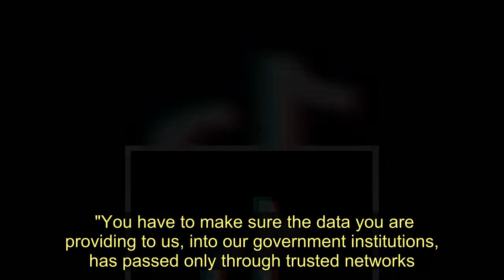China an 'evil empire' harvesting Brits' data through TikTok, claims Mike Pompeo - Today News